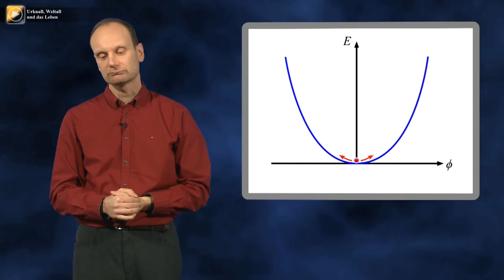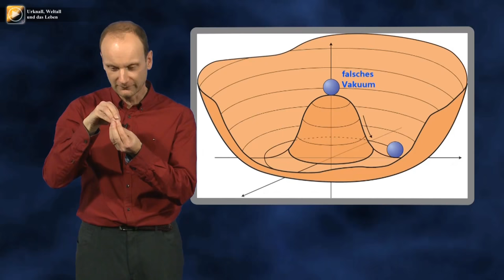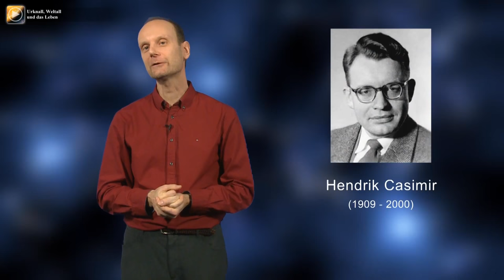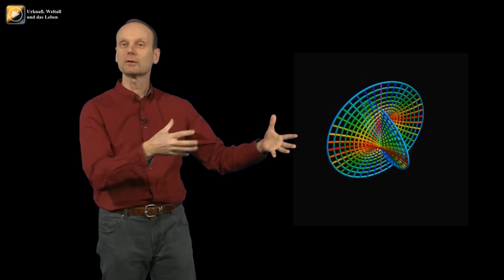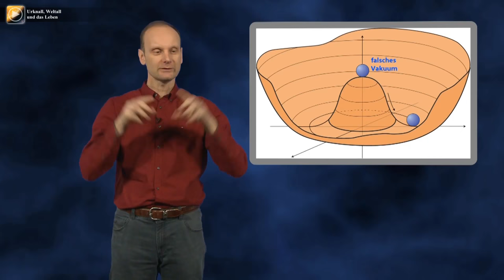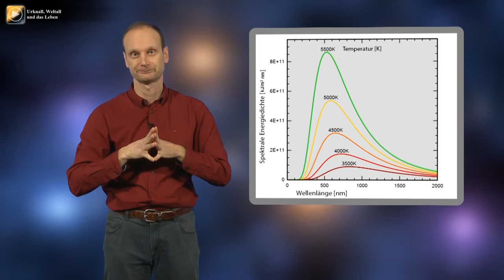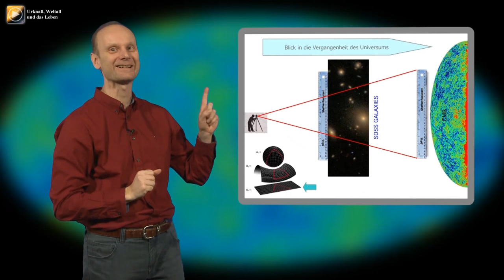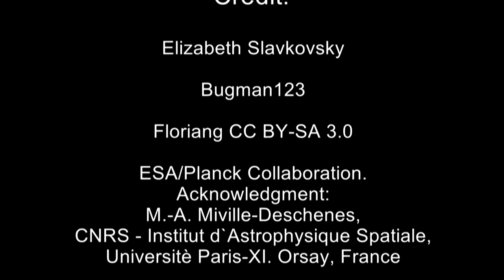Urknall-Hypothese | Josef M. Gaßner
Josef M. Gaßner erklärt möglichst anschaulich die Begriffe Zeit, Phasenübergang, Symmetriebruch, physikalisches Nichts, Quantenfluktuationen, Antigravitation des negativen Drucks, kosmische Inflation, Infinite-Monkey-Theorem und erläutert damit das aktuelle Standard-Modell (relativistische Quantenfeldtheorie) der Urknall-Hypothese. Was war vor dem Urknall? Wie konnte alles aus dem Nichts entstehen? Woher kommt die notwendige Energie? Welche Indizien führen zur Annahme einer expandierenden Raumzeit?